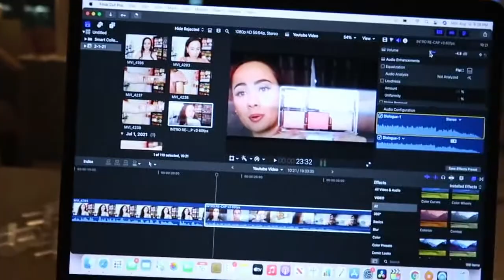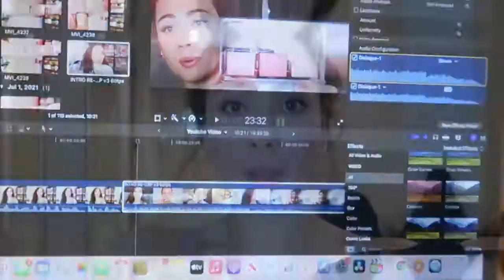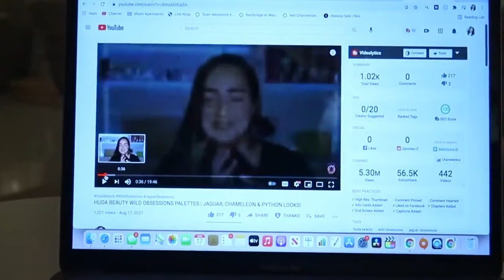Visiting Miami Apartments, Buildings, Boat Tour & More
healthy,
healthy recipes,
healthy breakfast,
healthy snacks,
healthy meals,
health tips,
health anxiety,
health care privacy part 2,
health affirmations,
health bars,
health inspector,
health news,
health assessment,
health at every size,
health assessment head to toe,
a healthy alternative,
a health to the company,
a healthy relationship,
a healthy relationship marriage 10,
a health of information mlp,
a healthy breakfast,
a healthy diet,
a healthy alternative water fasting,
health band,
health bars fight,
health benefits of turmeric,
health blue monday,
b healthy,
wb health,
b health cream,
b health and fitness honiton,
wb health recruitment,
wb health scheme claim,
wb health opd ticket booking,
b healthy channel,
health care,
health coach,
health coach kait,
health care privacy part 1,
health care privacy part 3,
health care privacy part 5,
health class,
c health granules kottakkal benefits malayalam,
c health kottakkal,
c health kottakkal how to use,
c health granules how to use,
c- health benefits of orange,
krebb c health benefits,
studio c health food,
sundar c health,
health documentary,
health disparities,
health department,
health die slow,
health death magic,
health disco 4,
health drinks,
health disparities in the us,
d health เมืองไทย,
d health (5m d0),
d health (1m d0),
vitamin d health benefits,
group d health department,
ride 4 d health,
vitamin d healthy food,
hd healthy,
health education,
health equity,
health economics,
health expert reveals what foods are killing you,
health equity hsa,
health exercise,
health exam,
health education for kids,
ehealth,
e healthcare management system java project,
e health cigarette,
e health and medicine,
e health doctors,
e healthcare – online consultation and medical subscription,
e health card,
e health kerala in malayalam,
health food,
health for kids,
health food berhana,
health feel nothing,
healthy food,
health fitness,
health full album,
health facts,
f&p healthcare,
health d.f. looks,
healthy f,
health f,
f&n health,
healthy by bianca f,
health gear inversion table,
health goth star,
health guru,
health ghostemane,
health goth,
health goal mo ay wellness,
health get color,
health guided meditation,
g healthy tips,
g healthy,
g health tips,
g health fitness,
g health and beauty tips,
g healthy world,
g healthcare paya lebar,
saba g health,
health hacks,
health high pressure dave,
health habits,
health history interview,
health hero,
health history assessment nursing,
health home and happiness,
health healing meditation,
hyper h health cup,
healthy h mart haul,
health insurance kya h,
health hi life h,
h is for healthy,
health kya h,
health wealth h r,
hs health care center,
health insurance,
health issues,
he

health joker,
health joe rogan,
v j health and fitness,
g e healthcare,
pb and j healthy,
jessie j health issues,
dr j health care,
j cole mental health,
j balvin mental health,
j am healthy i am wealthy,
health kids,
health kitchen,
health kicked,
health knowledge,
health korea shop,
health kaise banaye,
health kicked loud house,
health kit,
k health app review,
k health reviews,
k health anxiety reviews,
k health app,
k health depression,
k health free fire,
dr k healthy gamer,
kenwood k healthy fry,
health leader,
heath ledger,
health leader joker,
health live,
health literacy,
heath ledger joker,
health lessons for elementary,
health life,
o/l health,
o/l health sinhala medium,
2020 o/l health answers,
o/l health lessons sinhala,
r l healthy home,
o/l health in tamil,
o/l health english medium,
l am healthy i am wealthy,
health meditation,
health mantra,
health music,
health motivation,
health max payne 3,
health major crimes,
health manifestation,
health magazine,
m health fairview,
m healthy,
m healthy and wealthy,
m health solutions,
d.m health care,
pregnancy me healthy food,
d.m health igrah,
pregnancy me healthy bache,
health nut,
health nine inch nails,
health nut nutrition,
health nut salad,
health new coke,
health nerd,
health net,
tn health,
tn health minister,
tn health minister press meet today,
tn health department jobs 2021,
tn health minister ma subramanian,
tn health insurance card download,
health o meter digital scale,
health o meter,
health o meter digital scale reset,
health over wealth,
health ocd,
health o meter pro fitness body fat scale,
health o meter scale,
health of the company,
o healthy blender not working,
o healthy portable blender,
o healthy blender,
o healthy blender review,
o healthy blender charging,
2020 o'l health paper,
steve o healthy,
w h o health,
health podcast,
health problems,
health potion,
health promotion,
health psychology,
health problems stress is,
health policy,
health problems stress is harmful,
mp health,
mp heal..